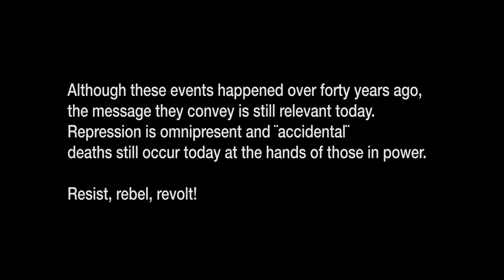La ballata del Pinelli (con Davide Cristiani) / COBRA Museum Amsterdam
Exhibition "Enrico Baj: Play as a Protest", Cobra Museum Amsterdam
Art piece on the film: "Funeral of the Anarchist Pinelli" by Enrico Baj